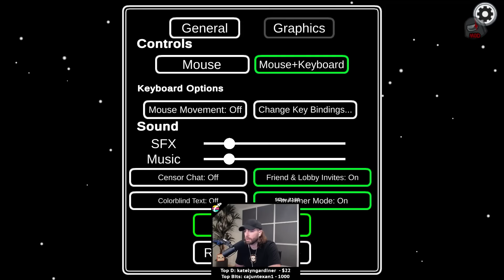This is NOT how I wanted my bit to go! - Among Us Town of Us Mod